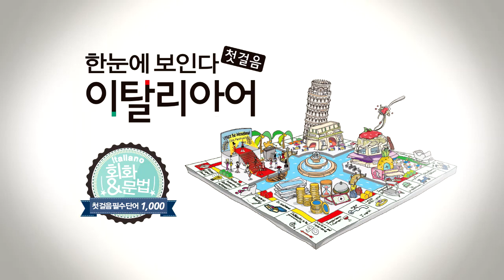한눈에 보인다 - 이탈리아어 첫걸음 | 알파벳(21개의 자음들~) | 따라 말하기